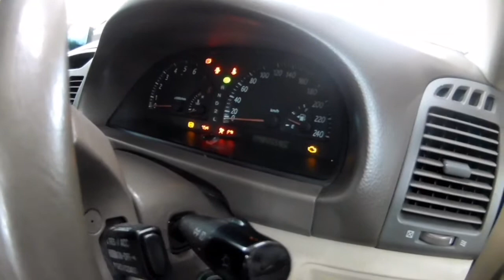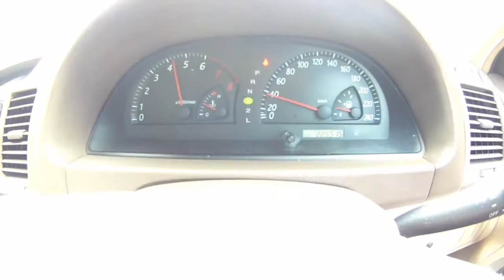Toyota camry acv30 overHead